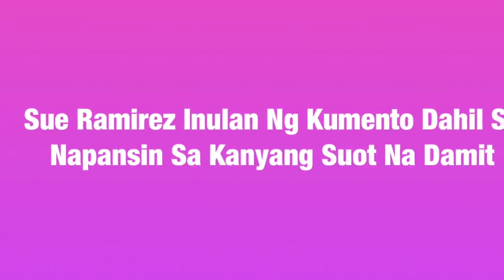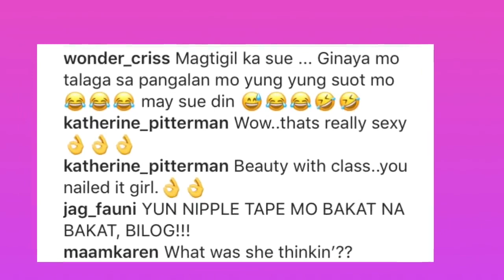Sue Ramirez inulan ng batikos dahil sa kanyang suot na damit.